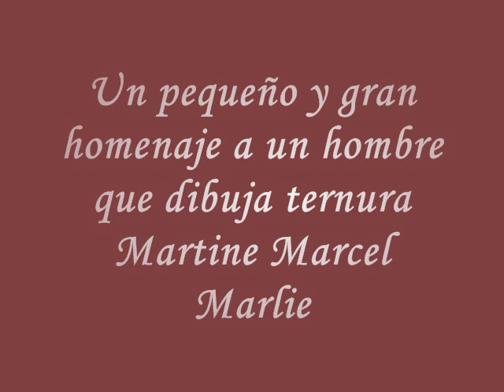Martine Marcel Marlier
Un pequeño homenaje a este pintor-dibujante Frances que pinta a niños de una manera muy tiena en escenas cotidianas.-